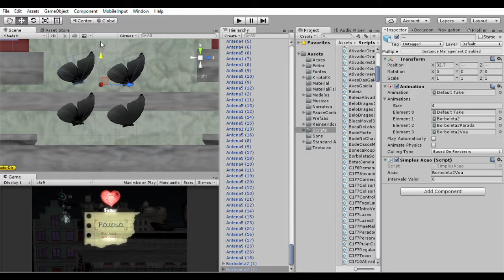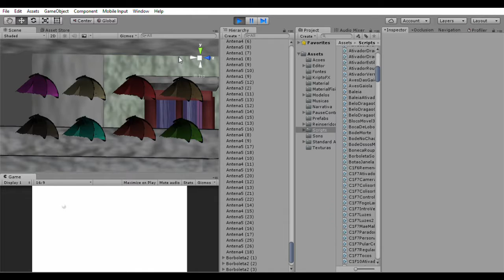A prisioneira da noite - Teste - borboleta de cor randomica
Um pequeno sistema para modificar a cor da borboleta de forma automática.
A small system to modify the color of the butterfly automatically.